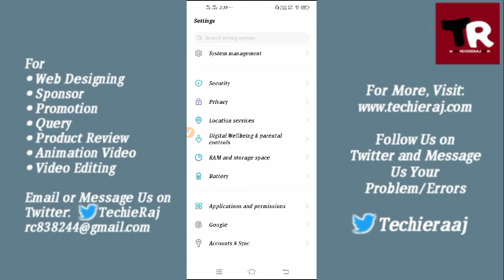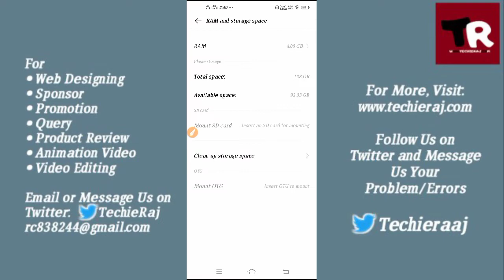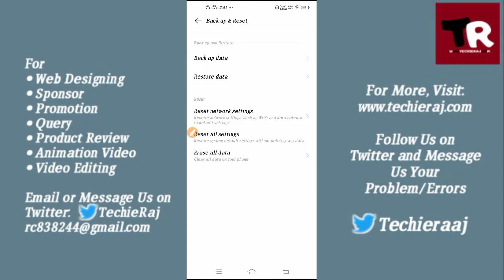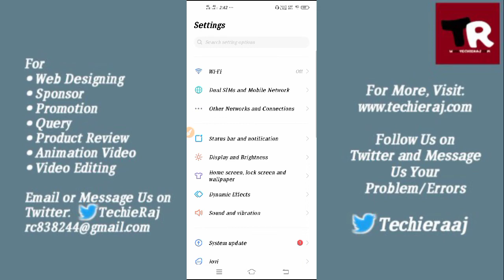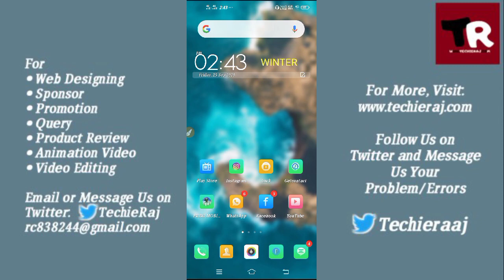Fix Vivo Y30 Power Button Not Working Problem Solved